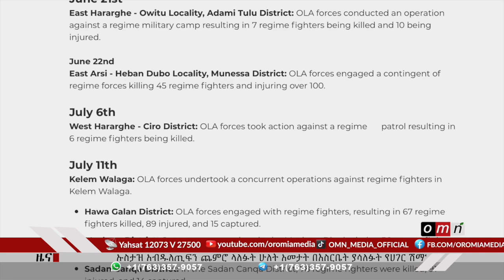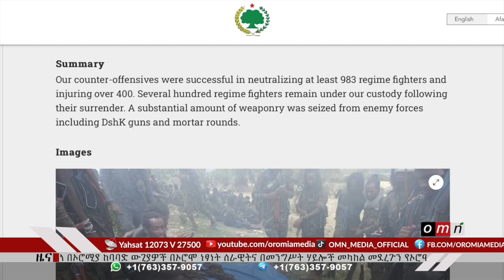OMN ዕለታዊ ዜና (July 14, 2023)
● ማዳበሪያ ለመውሰድ በወጡት አርሶአደሮች ላይ የተከፈተው ጥቃት
● አቡነ ናትናኤል ከምእራብ ሸዋ ሀገረስብከት  መነሳታቸው ተነገረ